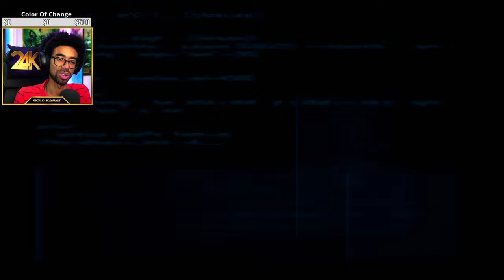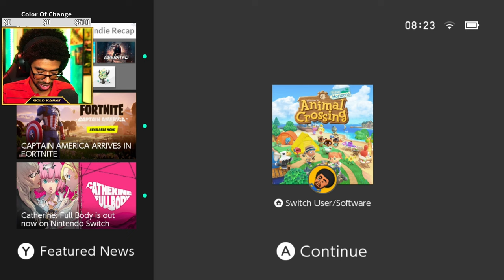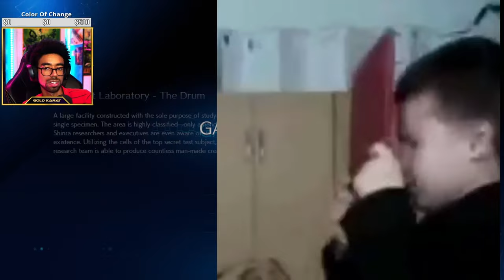Facing weird specimens and Saving Aerith | Final Fantasy VII Remake Part 8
Final Fantasy VII Remake is an incredible game, and I hope you enjoy our playthrough, with an incredible score of music to accompany fantastic visuals and super fun & challenging combat to go with it!

Infiltrating Shinra headquarters! | Final Fantasy VII Remake Part 8

►🎮 @GoldKarat Main YouTube Channel | For highlights, VLOGs, reviews, reactions and more edited content!